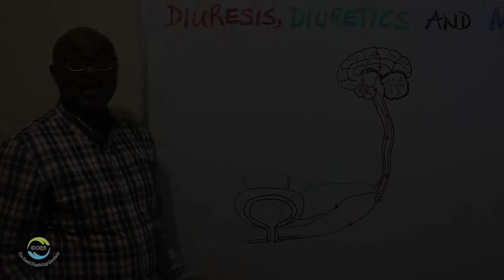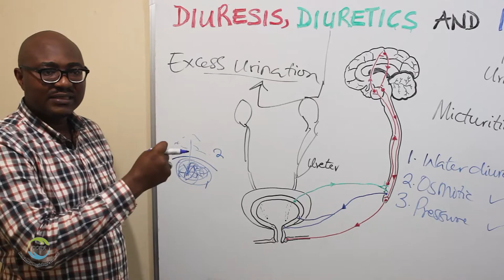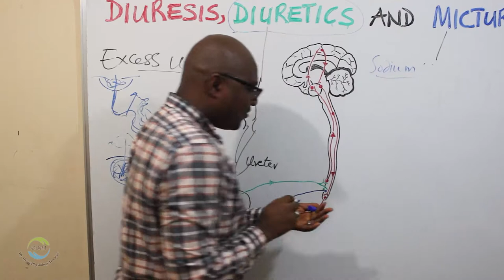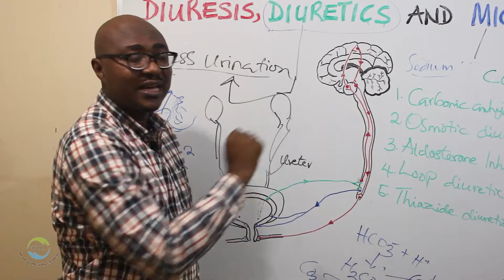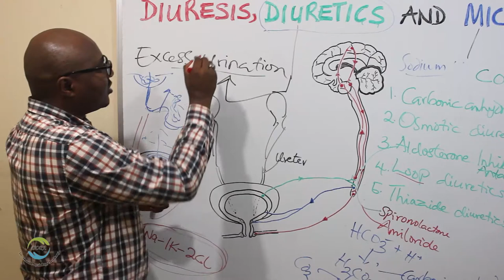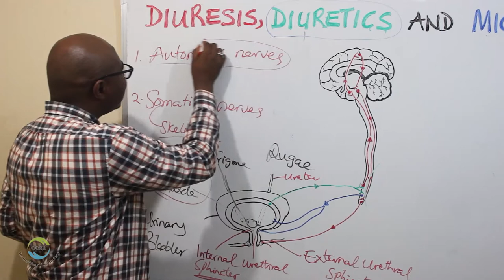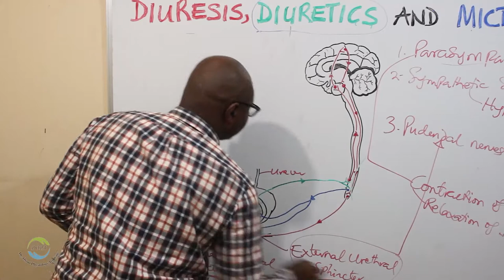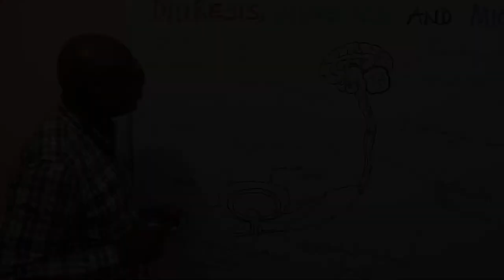Diuresis, Diuretics and Micturition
In this lecture, we discuss the meaning and types of diuresis, the various broad types of diuretics, and the micturition reflex. ENJOY!

Timestamps
0:00 - Intro
0:18 - Overview
3:09 - Diuresis & types
11:47 - Diuretics
28:24 - Micturition
45:32 - Conclusion

Below are some of my books you can get at very affordable prices. They're full of amazing features to make your reading Easy, Exciting and Effective. A try will certainly convince you 😉